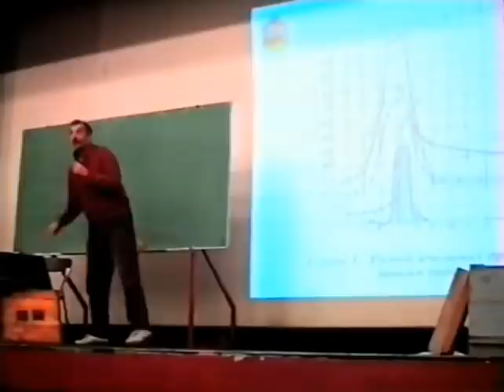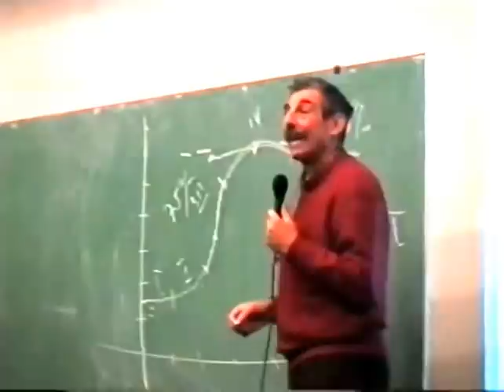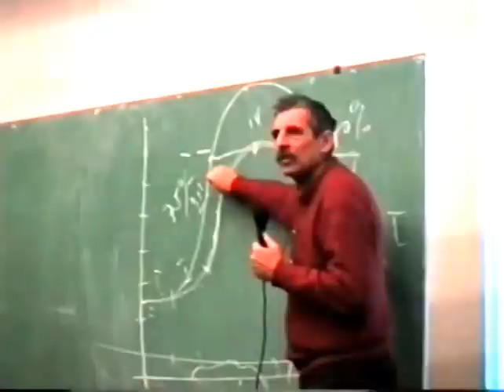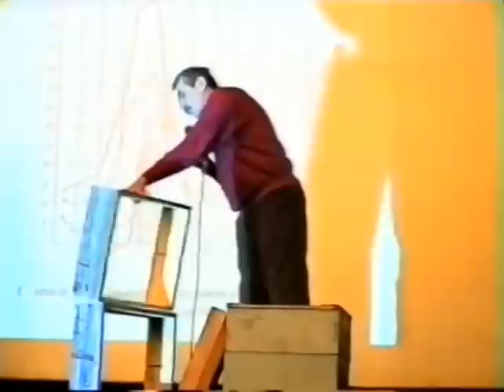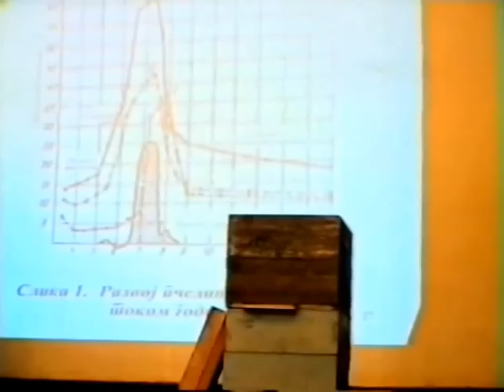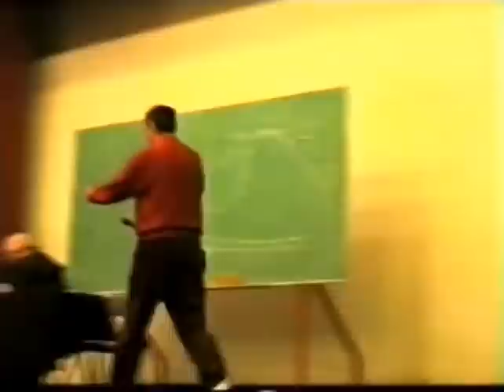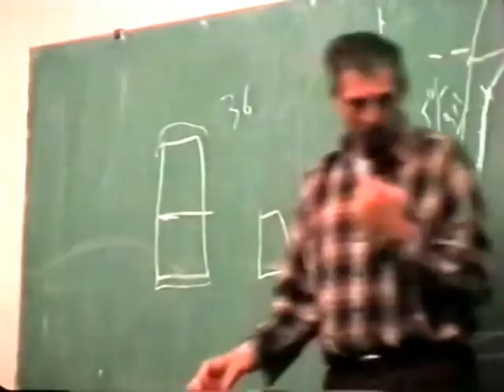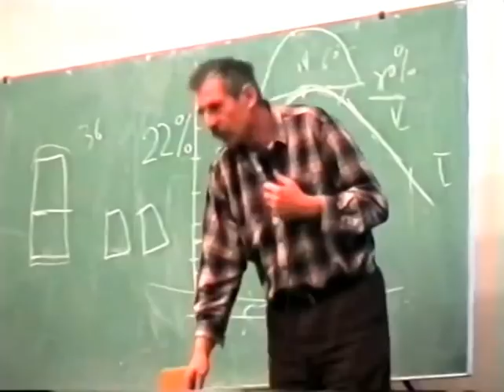Slobodan Cvitkovac - Dvomatično pčelarenje Fararovom košnicom